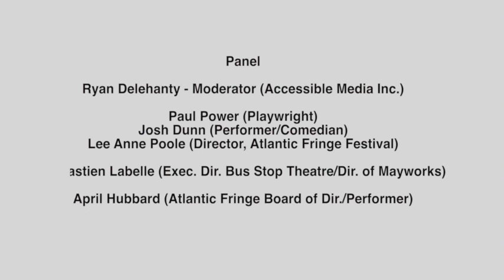"Crippled" Community Discussion - Halifax NS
On March 28, 2017, a stage reading of Paul David Power’s play in development, Crippled, was held in Halifax NS. Crippled explores themes of seen and unseen disabilities, sexuality and loss. It is based on real life experiences from playwright Paul David Power who lives with a disability. Dramaturge is Robert Chafe.

The reading was followed by a community discussion about the representation of person’s with a disability in the Atlantic Region’s theatre scene. This video captures that discussion.

The development of Crippled is possible thanks to support from the Canada Council for the Arts. This event was made possible thanks to support from the Bus Stop Theatre Co-operative.